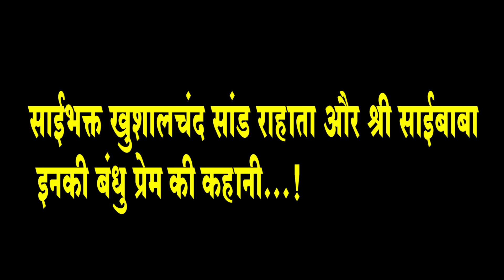साईभक्त डॉ.अण्णासाहेब गव्हाणकर के वंशज कोजागिरी पौर्णिमा शिर्डी मे मनाते है परंपरा 93वर्ष से निरंतर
साईभक्त डॉ.अण्णासाहेब गव्हाणकर इनके आज के वंशज कोजागिरी पौर्णिमा को एक उस्तव की शिर्डी मे मनाते है यह परंपरा 93 वर्ष से निरंतर शूरु हें
Today's descendants of Sai devotee Dr. Annasaheb Gavankar celebrate Kojagiri Poornima as an institution in Shirdi. This tradition has been going on for 93 years.